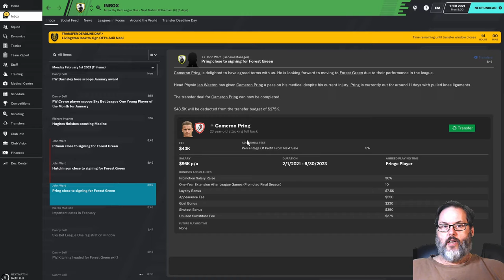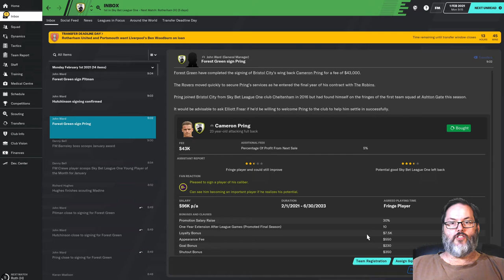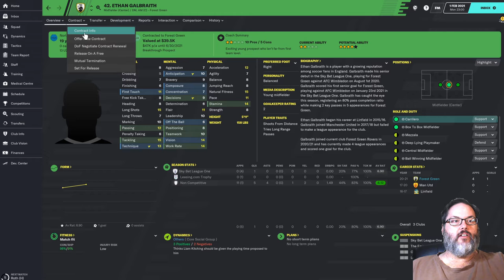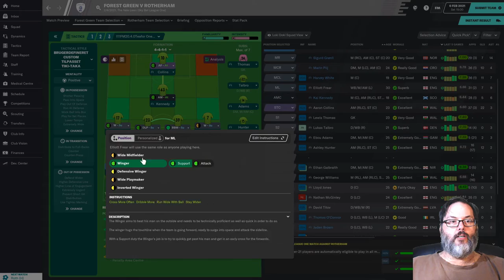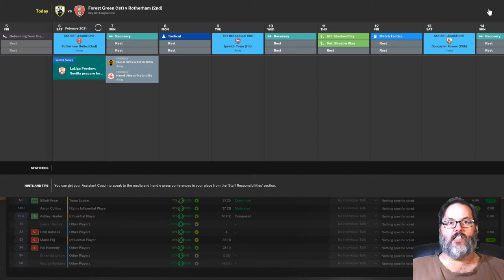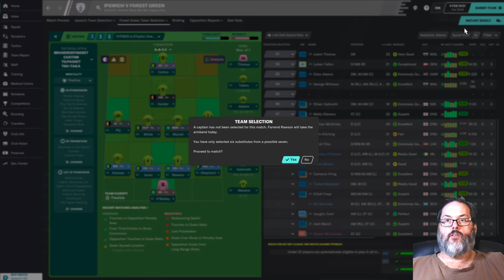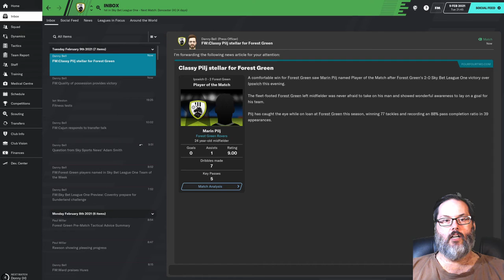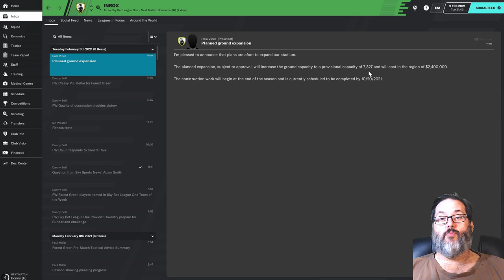FM20 - Home on the Range...Rovers/Forest Green - Ep. 17 - Winter Transfer News